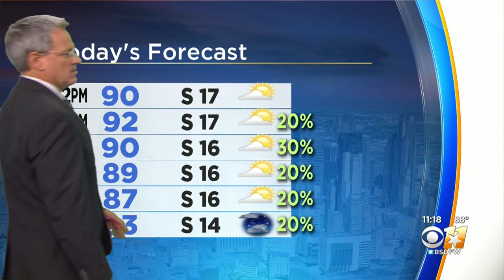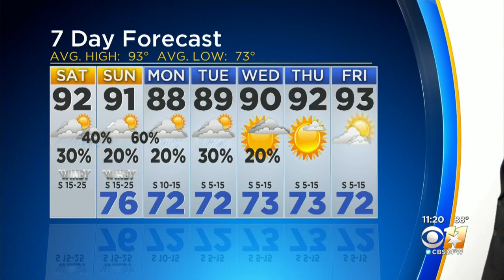Jeff Ray's Weather Forecast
Highs in the low 90s but rain chances Today...and Sunday!